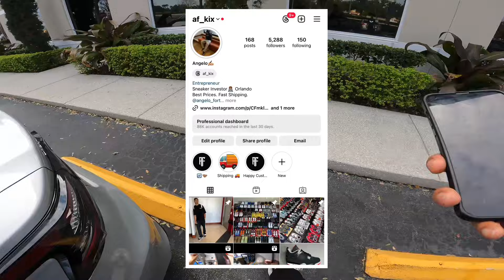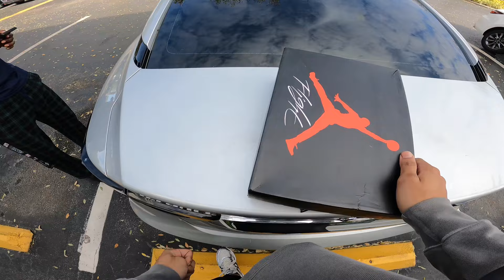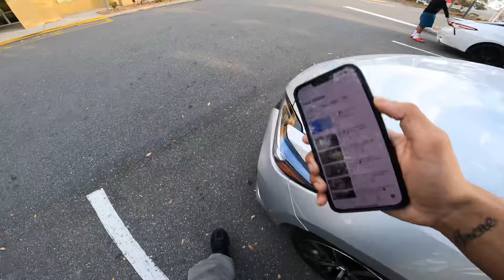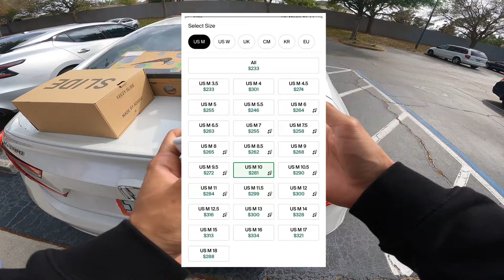POV: Looping The City Of Orlando For Straight Steals!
Direct Message Me To Buy/Sell Sneakers
Daily Steals and Deals!